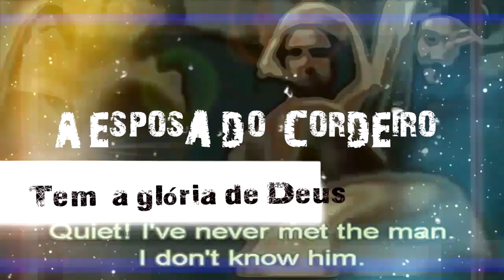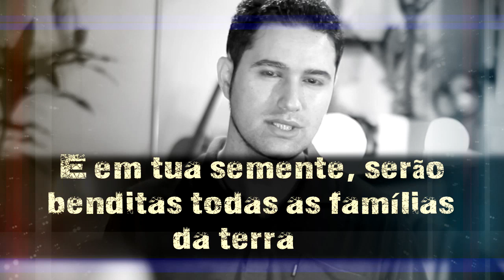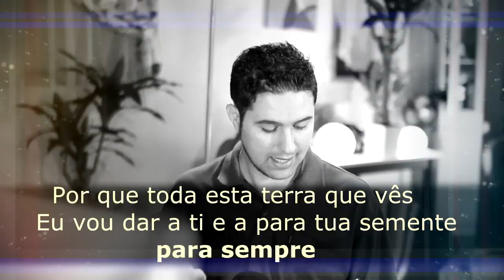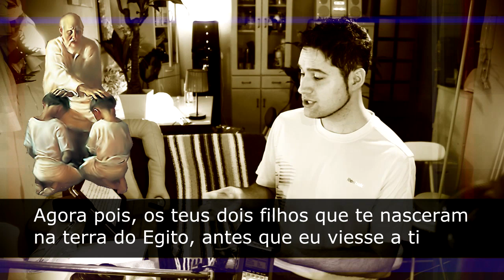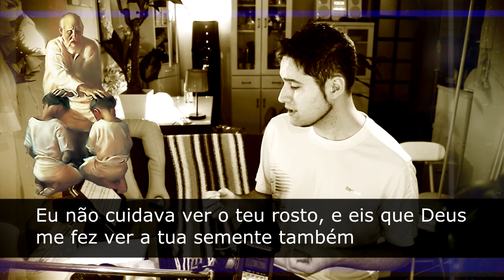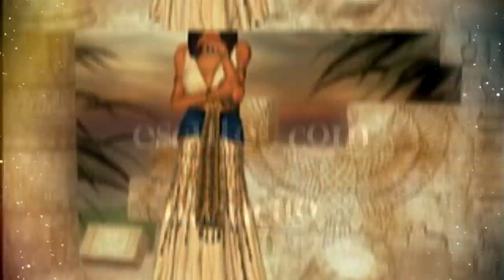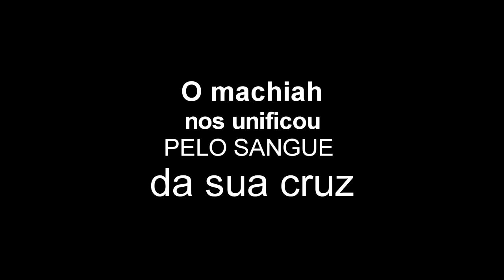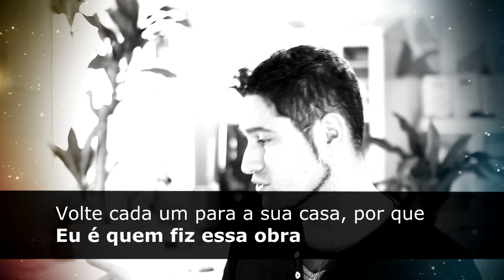CHAVE PARA ENTENDER APOCALIPSE - pt1-2